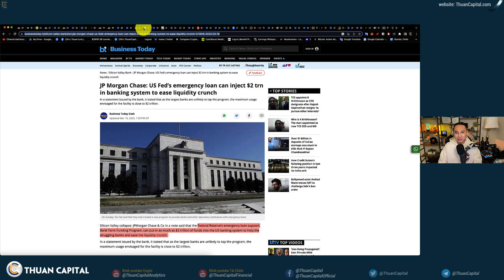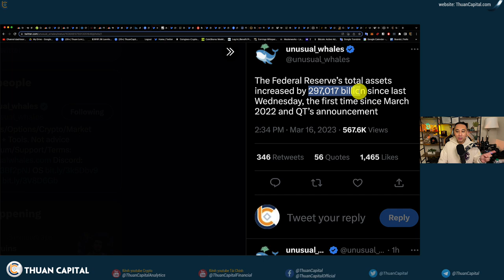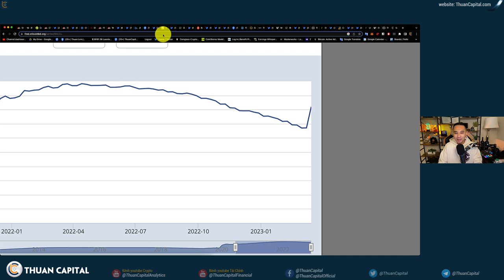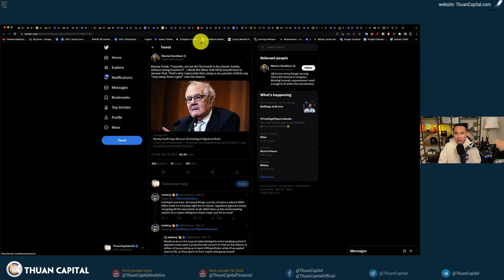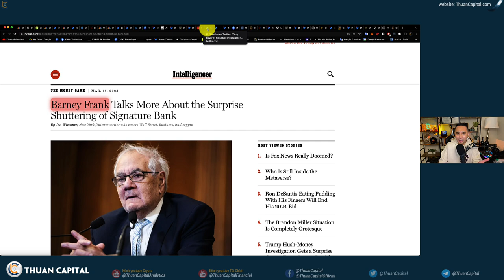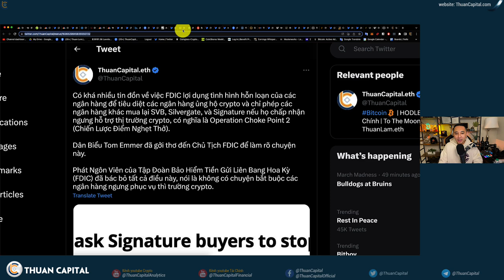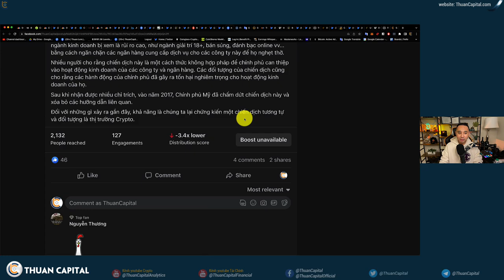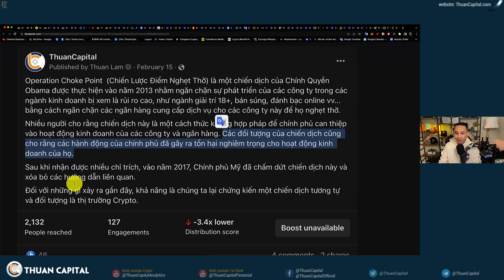1558 (Part 2) Tài Sản FED Tăng $297Tỷ Trong 2 Ngày. Đạo Luật Dodd-Frank Và Chiến Lược Điểm Nghẹt Thở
⏱️ TIMESTAMPS
00:00 - Cần $2000 Tỷ để lấp đầy khoản thua lỗ của các ngân hàng nếu FED muốn cho các ngân hàng này vay
01:45 - Tài sản của FED tăng $297 tỷ trong 2 ngày mới đây. Fed có quá nhiều giấy nợ
06:40 - Đạo Luật Dodd-Frank, FDIC ra lệnh các ngân hàng kỳ thị thị trường crypto. Nhiệm vụ của các cơ quan tại Hao Kỳ
13:13 - Chiến lược điểm nghẹt thở Operation Choke Point